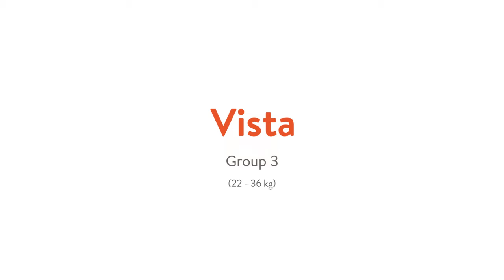Babyauto Vista Black/Grey Blue/Grey Red/Grey Installation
Practical and easy to transport, this booster can be quickly installed in any vehicle. The seat features ample armrests for added comfort and which allow for optimum installation using the vehicle’s safety belt. VISTA incorporates a device
that allows the height of the
seat belt to be regulated so
that it fits directly over the
child’s shoulder.

 The armrests facilitate correct
placement of the vehicle’s
safety belt when the child is
seated. WEIGHT - 15-36kg / AGE- 4-12 YEARS